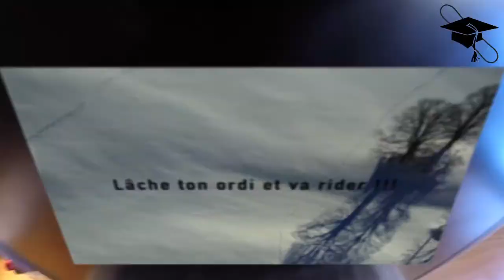Comment faire un frontside 720 en snowboard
Les tutos snowboard de tonton Franky.

Apprendre à faire un Frontside 720 en Snowboard.

Commentaires, Rider & Edit: Franck Moissonnier

Filming: Mathieu Ros; Vicci Miller; Martin Campi; Cedric Le Cordroch; Franky Moiss; Victor Loron; Tom Guerrin; Mika Boutillet; Julien Mata; Martin De Pasquale; Manuel Vivion; Frédéric Marchadier.

Catégorie
People et blogs
Licence